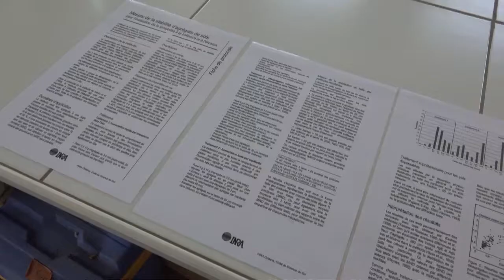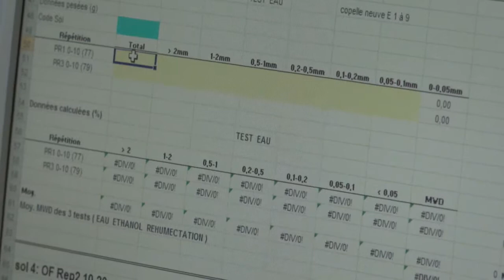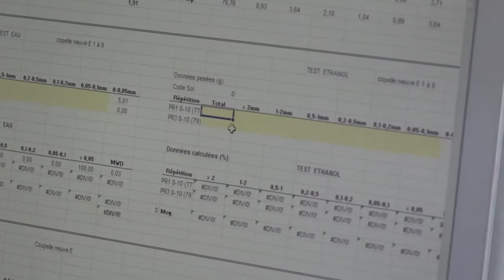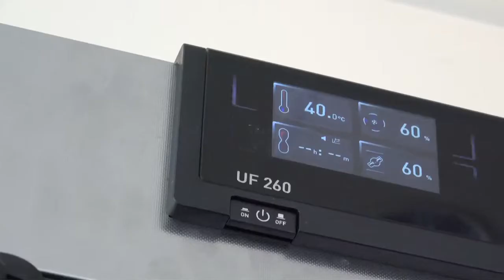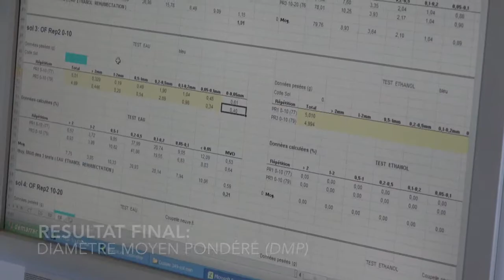Tutoriel Mesure de la stabilité structurale du sol